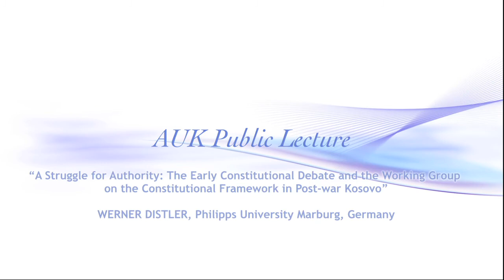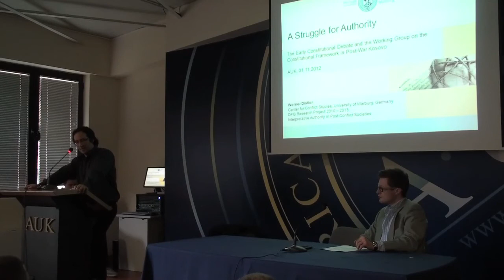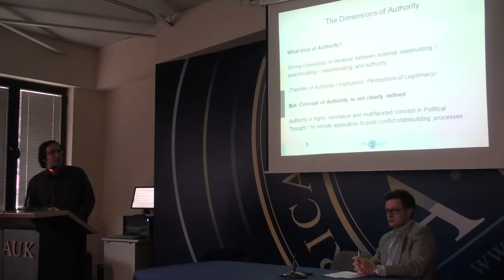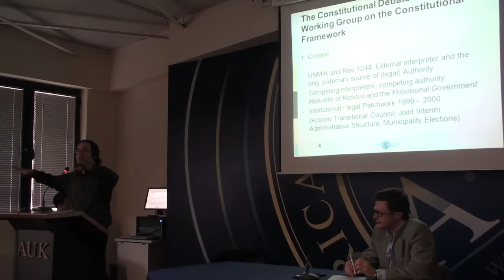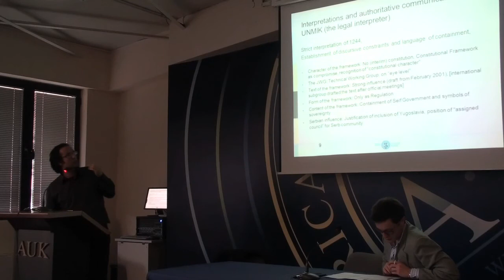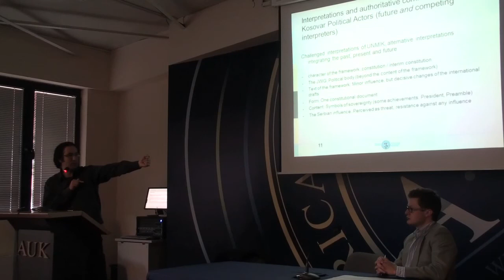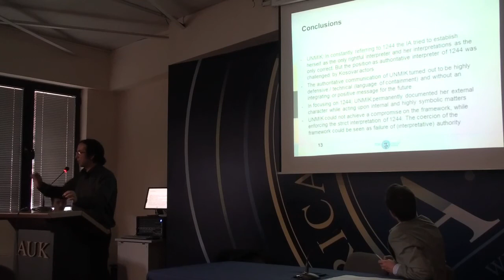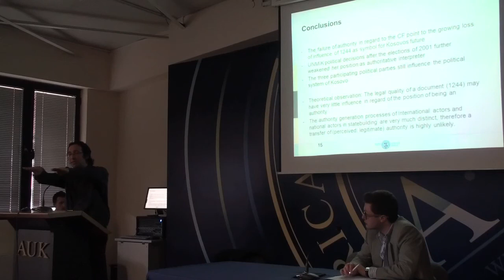A.U.K. Public Lecture - Werner Distler on the early constitutional debates in Kosovo